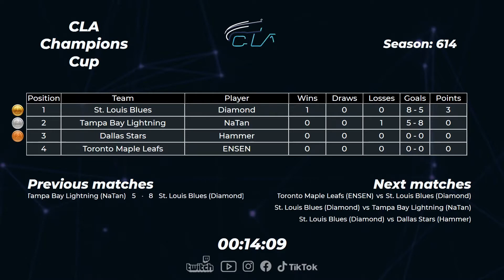2021.08.10 ► CLA Champions Cup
Tampa Bay Lightning (NaTan) - St. Louis Blues (Diamond)